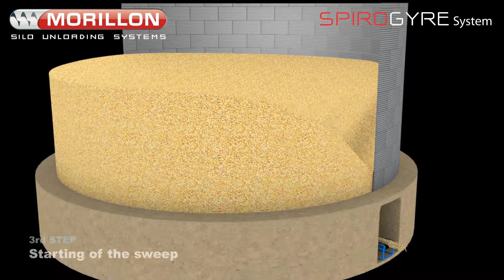Morillon Systems | Vis Balayeuse - Sweep Auger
La vis balayeuse MORILLON est conçue pour reprendre les talus résiduels de produits possédant un bon écoulement gravitaire (blé, maïs, orge, graines, granulés, etc...) dans les silos à fond plat.
Elle se met en route une fois cet écoulement gravitaire entièrement effectué, et termine la vidange en assurant une rotation à 360 degrés à l’intérieur du silo.

The MORILLON sweep auger is designed to pick up the remains of products offering good gravity flow (wheat, maize, barley, grains, granules, etc.) in flat bottomed silos. It starts up once the gravity flow has completely finished and ends emptying at a rotation of 360º inside the silo.